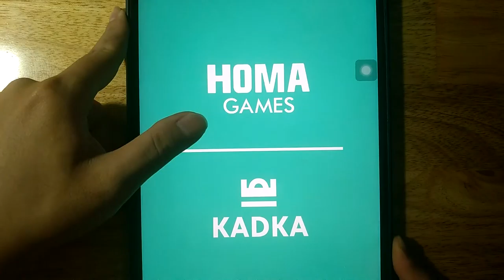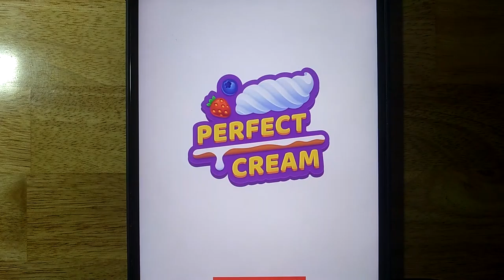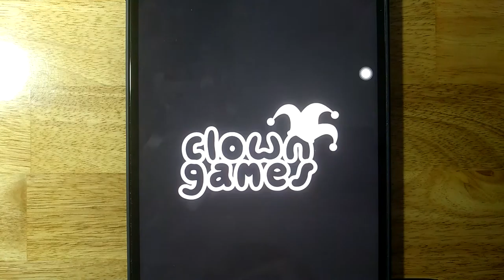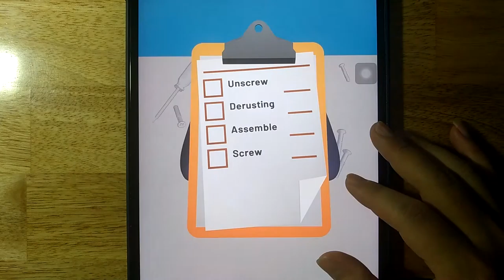NERF Pranks,My Talking Tom 2,Pimp My Car,Dentist bling,Perfect Cream,Stacky Bird,Fix The Item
NERF Pranks,My Talking Tom 2,Pimp My Car,Dentist bling,Perfect Cream,Stacky Bird,Fix The Item,Cube Surfer

Android GamePlay
iOS GamePlay
iPad GamePlay
GamePlay Walkthrough